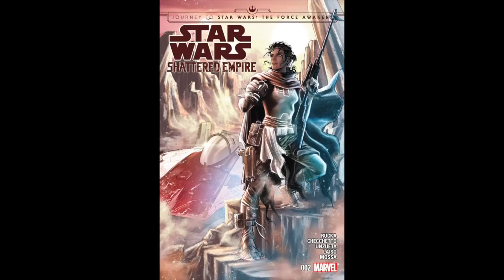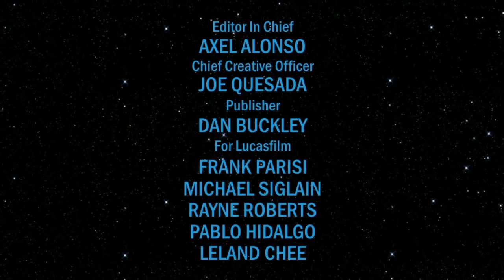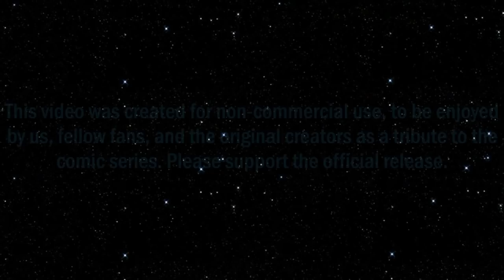Star Wars: Shattered Empire (Audio Comic)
Even though the Rebels destroyed the second Death Star and both Darth Vader and Emperor Palpatine, the fight against the Empire is not over yet. This is the epic tale of what happened immediately after Return of the Jedi. We follow Shara Bey, the mother of The Force Awakens hero Poe Dameron, as she assists the Rebel Alliance in taking down the remnants of the Empire.

"Star Wars: Shattered Empire #1-4"

CAST
Shara Bey   RUKA SAMUELS
Luke Skywalker  MYLES BOTTEN
Leia Organa   GINGER ROLL
Han Solo   CHRISTIAAN CONNORS
Lando Calrissian  MICHAEL RHODD
C-3PO    ANDREW HOLT
Kes Dameron  D. S.
Lieutenant L'ulo  DIMENTOX TRAVANTI
Admiral Ackbar  GEORGE PLANK
Emperor Palpatine ARTHURD KWADIJK
General Madine  THOMAS SPERRY
Mon Mothma  STORM WATTERS
Captain Duvat  JES RIV JR.
Lieutenant Gulin  JAMES GRANT
The Messenger  JONATHAN DAVID
Captain Korro  MICHAEL RHODD
Commandant Hurron BRYANT CANTRELL
Governor Gesset  GARY SCALES
Queen Soruna  THEJEDIEXILE
Sakas    THEJEDIEXILE
Tuck    ARTHURD KWADIJK
Arvel Crynyd   MICHAEL CHARLES
Wiley    GABBY SMITH
Kokely    JOSÉ VAZQUEZ
Pick     JOSH PLUMB
Additional Voices  ANDREW HOLT
     ARTHUR KWADIJK
     BRYANT CANTRELL
     CARLOS SANTOS
     CHARLIE SMITH-MCMAHON
     DANIEL PLUMB
     DARRELL HARRIS
     GEORGE PLANK
     GINGER ROLL
     JONATHAN DAVID
     JOSH PLUMB
     JUSTIN IM
     LISA PLUMB
     MICHAEL CHARLES
     MIGUEL VILCHES
     MIMICKER
     OMURAN
     PHOENIX EMRYS
     ROBERT PLUMB
     TATIANNA STAPLETON

Daniel Plumb

Written by
Greg Rucka

Published by
Marvel Comics

Gordy Haab

John Williams

The Comic Experience Fanfare by
Aaron Weatherford